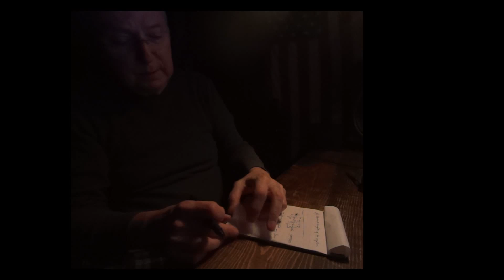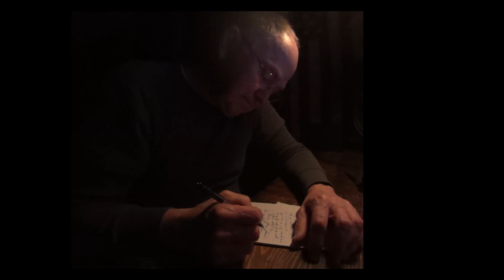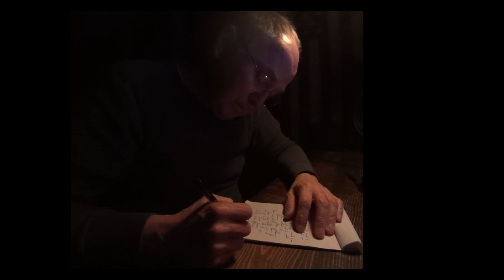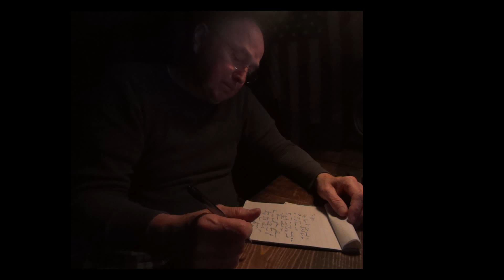"A Message In A Bottle"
I woke up this morning, March 3rd, 2016, with this in my head. I had to get up and record it quick while it was still there. Sleepy voice and all, which is how I heard it.  Thanks for listening.